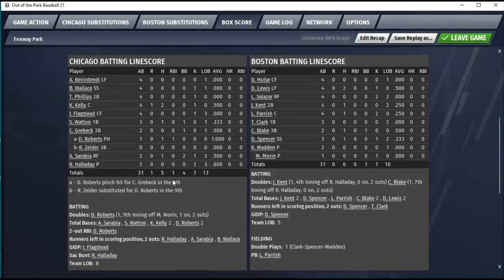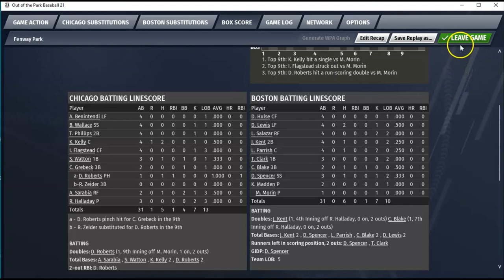OOTP PC Baseball: Red Sox Season/ White Sox vs. Red Sox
An Out of the Park (OOTP) PC game...I've started a season that's based on the league set-up and franchises of 1967, but where the players on each team are drawn from all different eras and years in baseball. In this particular season I'm managing the Boston Red Sox and we are opening the season against the Chicago White Sox. The game is in Fenway Park, which definitely LOOKS like Fenway Park. The pitching match-up is Roy "Doc" Halladay for the Chicago White Sox against Kid Madden (1800's pitcher) for the Boston Red Sox.